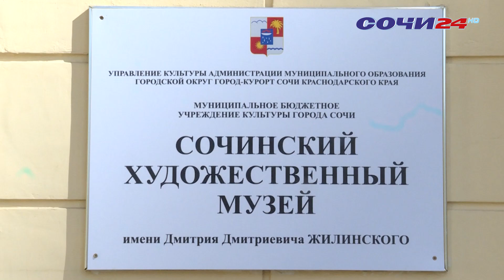В Сочинском Художественном музее открылась выставка фарфоровых фигур.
«Народности России» - это воплощённая в фарфоре повесть о главном богатстве России - о её народах. Сколько экземпляров представлено на выставке и в чём их уникальность?